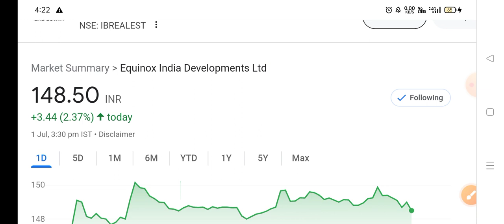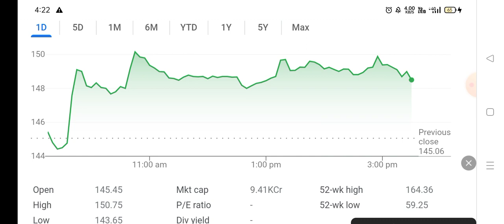Indiabulls real estate latest news,Buy or not ? Ib real estate latest news